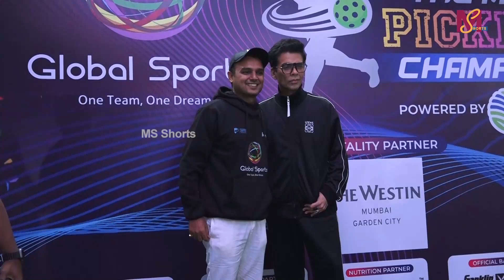Karan Johar At Shashank Khaitan 2nd Day Of The Monsoon Pickleball Tournament | MS shorts